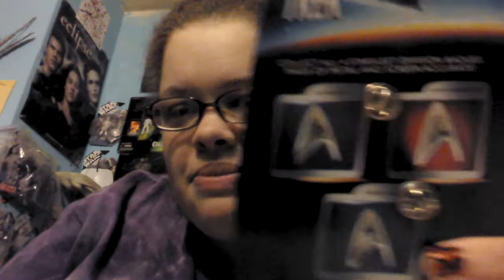MY NERDY CHILDHOOD DREAMS FINALLY!! 21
I FINALLY made my nerdy childhood dreams come true and bought myself a Star Trek Command comm badge.
I just about cried when I opened the package and saw it.

Yeah. I'm that nerdy. So sue me.